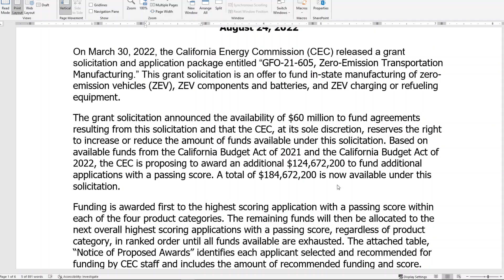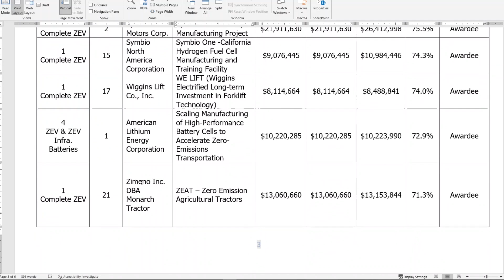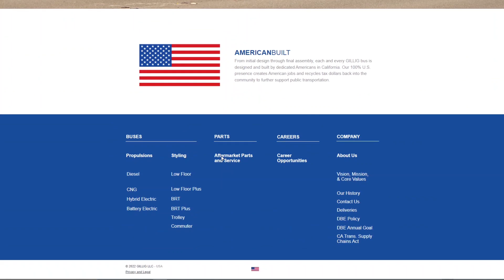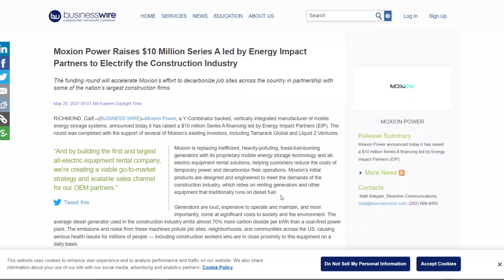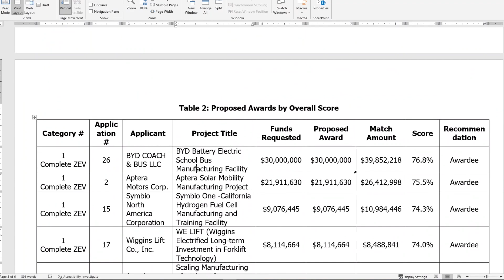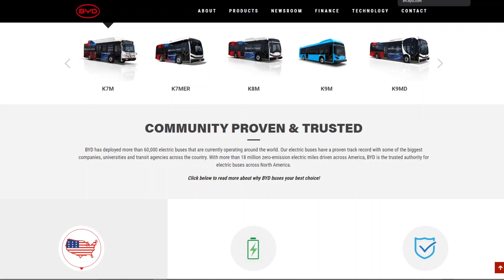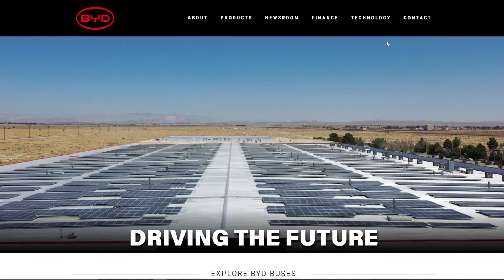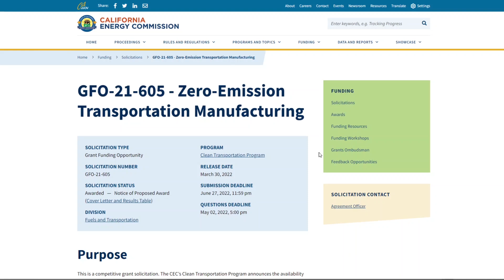California is giving Aptera $22 million. THIS IS HUGE.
Tesla to J1772 adapter if they go with tesla plug
Lumbar support
Camping mattress
Spare wheel